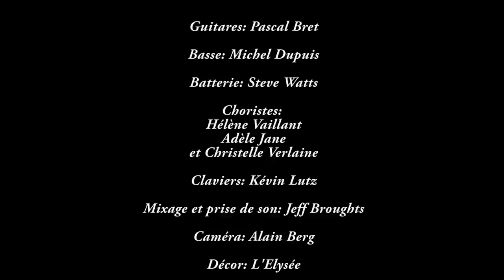" Liberté, égalité, fraternité, sodomisé " de Gilles Dor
Achetez mon CD, le "Best Dor", gravure unique des 20 chansons que vous choisissez parmi vos préférées. (Meilleur son que sur Youtube (MP3), puisqu’en format Wave).